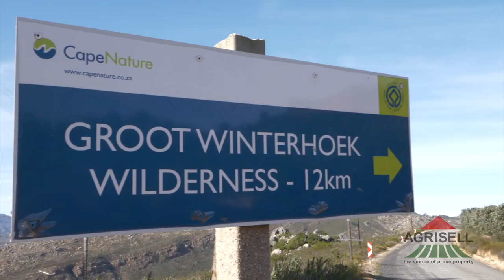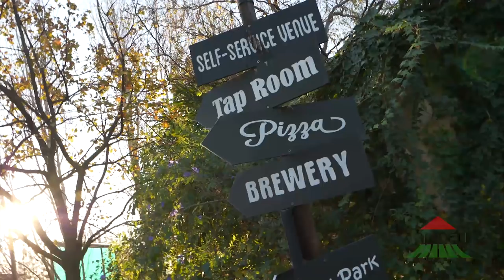AGRISELL invites YOU to PORTERVILLE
Agrisell Porterville
Video Credits: in random order

Porterville Farmer’s Market: Dean and Phil

Houdconstant Farm: Fan Olivier

Artists: Andre du Toit and J.P. Meyer

Porterville Golf Club: Danie Gous

Ronel Bakker Keramiek: Ronel Bakker

Beaverlac Camp Site: Olivier Family

Berghoff Proteas

22 Watervalle Campsite: Mac Hendrik Jordaan

Paragliding: Kaapse Buitepos Klub & Cape Nomads
Video material by Taun Visser

Lawn Bowling Club: Willem Odendaal

Porterville High School: Willem Engelbrecht

Forbes Fitness: Reagan Forbes

Sassu Horse & Carriage Hire: Piet Lourens

Ebonymoon Studio: Monique and Roy Nienaber

Artist Painter: Tara-Lee Hollander

Die Mosaiek Huis: Christel Griffiths

Indie Ale Craft Brewery: Bernard Kruger and Armand Prinsloo

Koppikofi Restaurant: Ronel Hauptfleisch

Villa Cho-Co-Latt Guest House: Ronel Hauptfleisch

Sheep & Grain Planting: Borrelfontein Farm

Laatson Onthale: Marni Redelinghuys

Videographer & Editor: William Mulders

Stand In: Vicky Huang